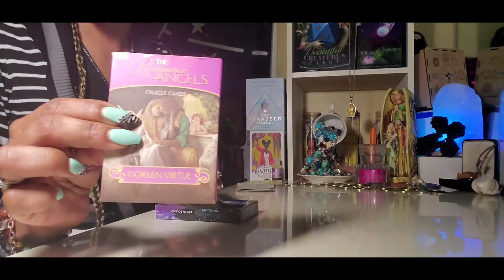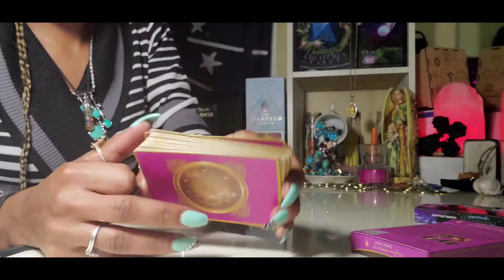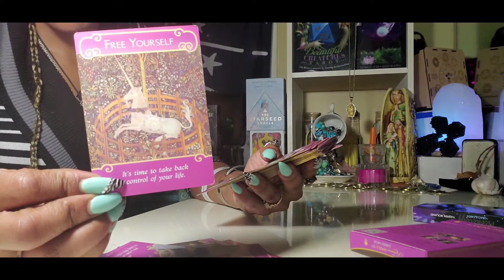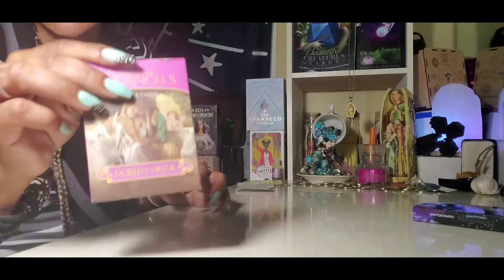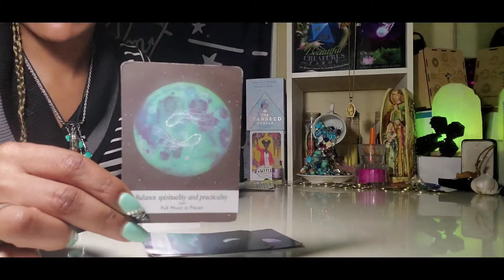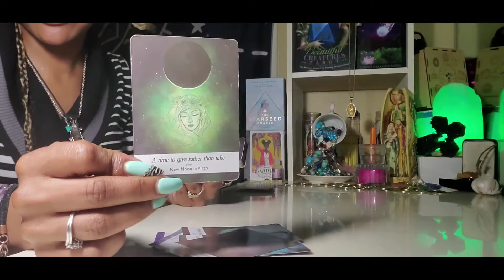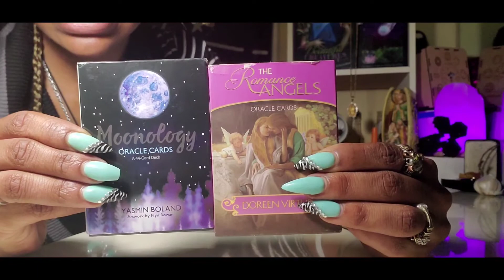ROMANCE ANGELS/ MOONOLOGY...ORACLE CARD..OFFICIAL 30 DAY REVIEW!!!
BY DOREEN VIRTURE.       &
MOONOLOGY ORACLE CARDS
BY YASMIN BOLAND
     ARTWORK  BY NYX ROWAN

***OFFICIAL REVIEW ***

🎼🎵🎶🎙🎤🎧🎹 ALL MUSIC BY G.CERTIFIED..DRE FLOYD 7 SHIT!!